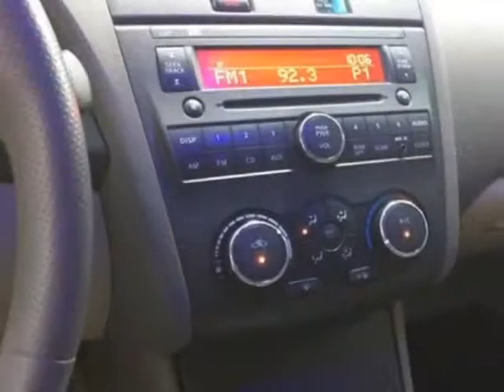2011 Nissan Altima - Las Vegas, NV